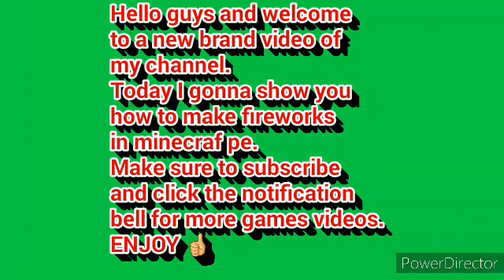How do I make fireworks in minecraf pe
In this video I'll show you how to make fireworks in minecraf pe.

The fireworks will be also dangerous because they're made by arrows.

You'll have a beautiful fireworks show but also dangerous.Make sure to watch my next firework video in minecraf on my channel.